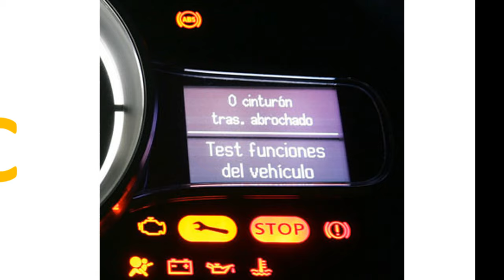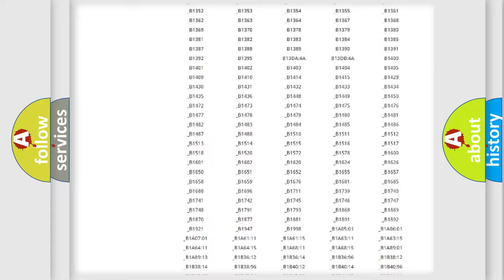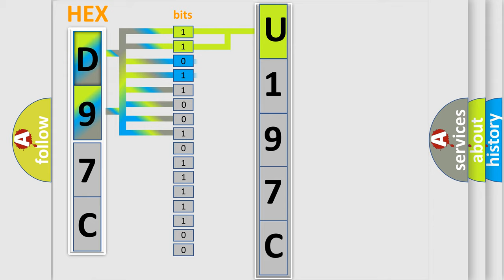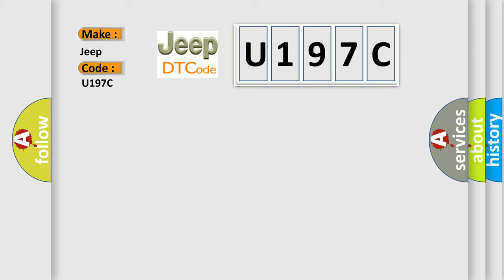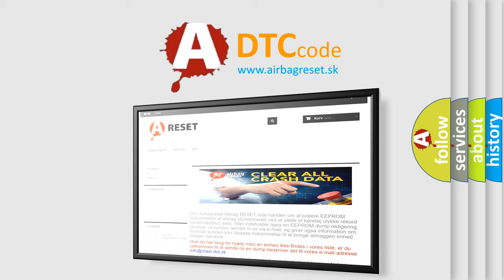DTC Jeep U197C Short Explanation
Contents:
0:21 Basic DTC analysis according to OBD2 protocol standard.
1:48 Insight into programming
2:58 A diagnostically understandable description of the Diagnostic Trouble Code
3:05 Basic error definition

Make
Jeep
Code
U197C
Definition
Intake Manifold Runner Control IMRC Solenoid Control Circuit High Voltage
Description
The engine speed is more than 80 RPM  The ignition 1 voltage is between 10-18 volts  The ECM has commanded the IMRC solenoid ON and OFF at least once during the ignition cycle  DTC P2010 runs continuously once the above conditions are met
Cause
Use the J 35616 Connector Test Adapter Kit for any test that requires probing the ECM harness connector or a component